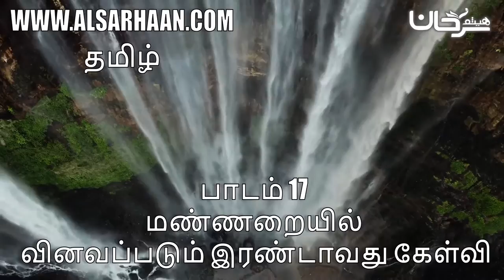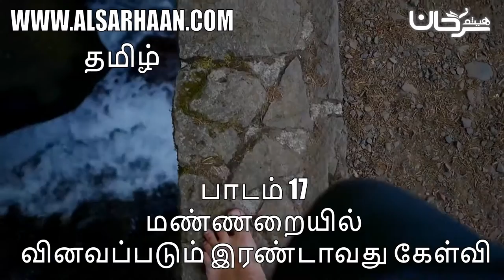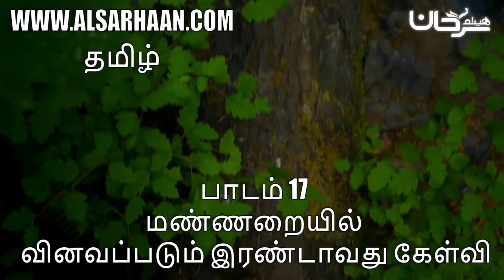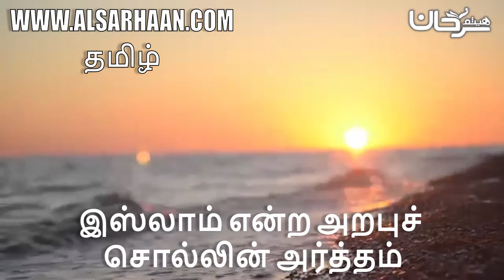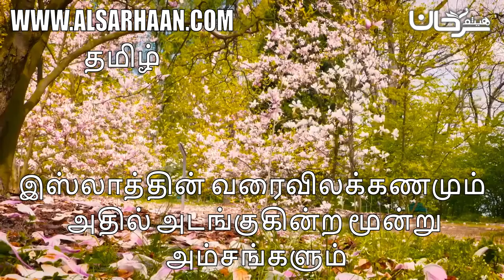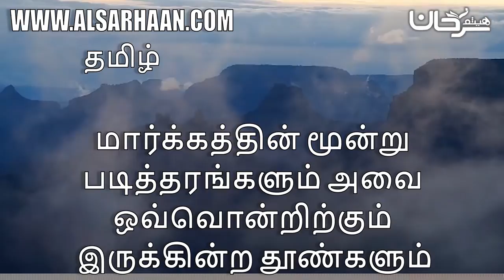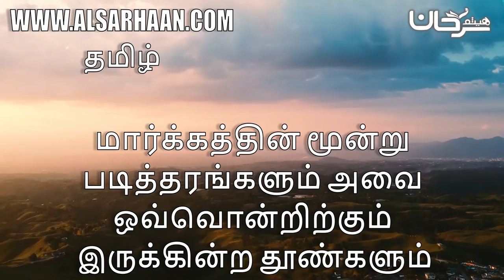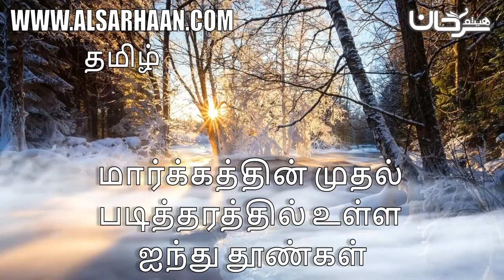பாடம் 17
Haytham Sarhaan